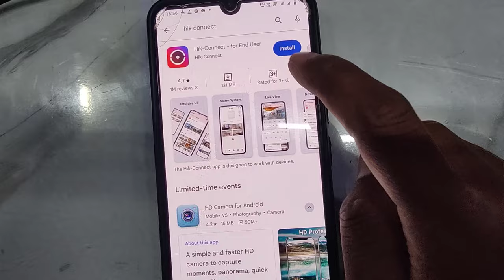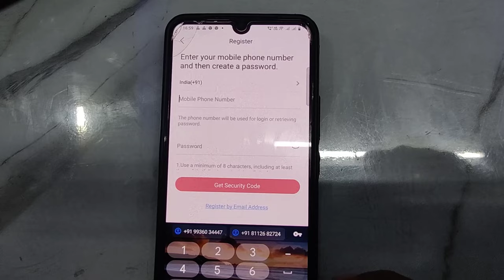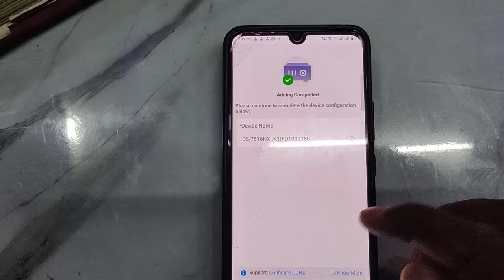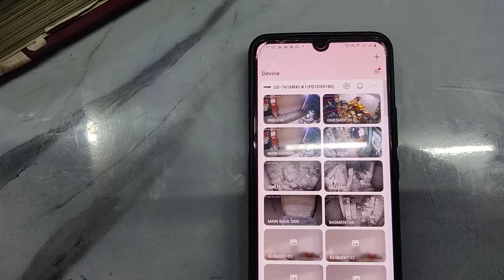hik-connect setup | how to connect hikvision cctv in mobile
Hello Guys.
In this video you will learn how to configure hikvision cctv in mobile phone

Computer, Laptops, Software, Networking, VDP